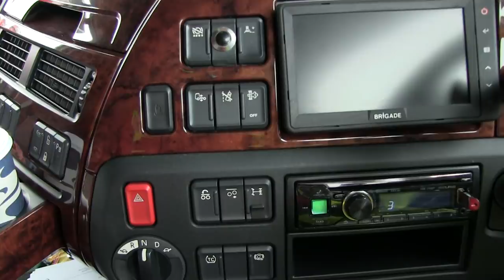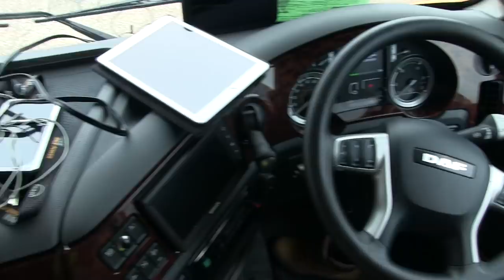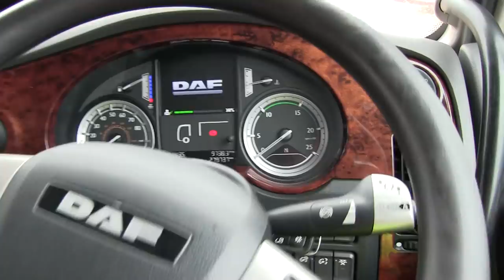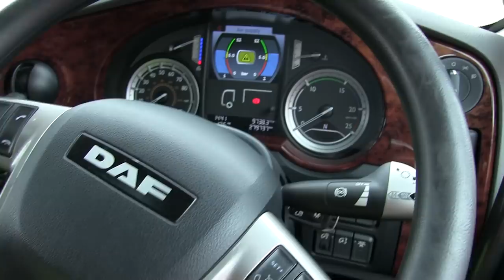UM SONHO ! FINALMENTE PEGUEI O MELHOR CAMINHÃO DO MERCADO EUROPEU😜